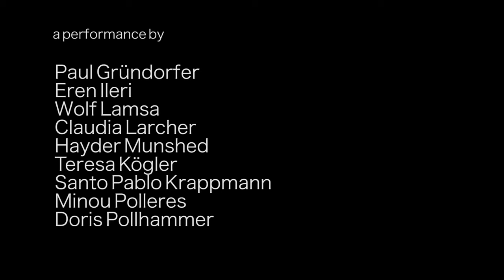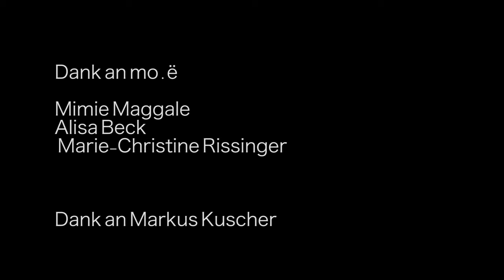peak of property/out of space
this project has been a collaboration of over 30 artists of different artistic fields. The aim was, to create a second architectural layer in the place it took place, which is an independent artist-run space in Vienna called mo.ë, a former factory.